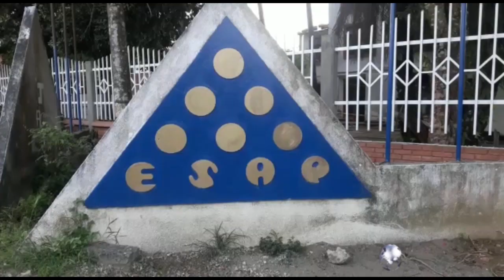POR PRIMERA VEZ EN LA HISTORIA DE CRAVO NORTE TENDRÁ UNIVERSIDAD